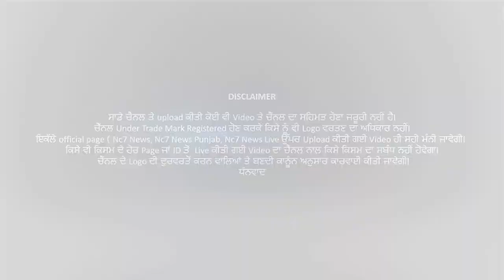ਜਲੰਧਰ ਡੀ. ਸੀ. ਦਫ਼ਤਰ ਦੇ ਬਾਹਰ ਖੂਨੀ ਮਹੌਲ || Jalandhar || Nc7 News